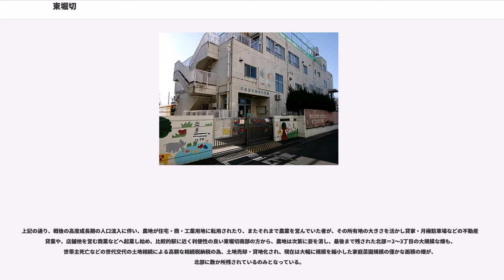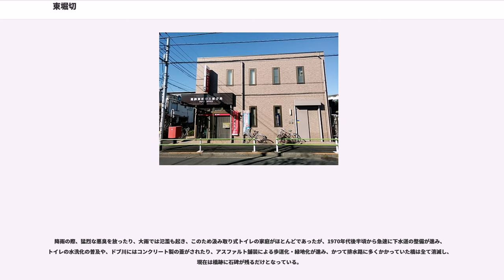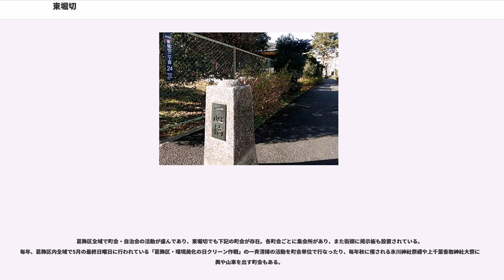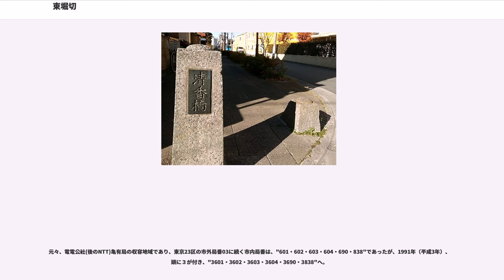東堀切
東堀切（ひがしほりきり）は、東京都葛飾区の町名。現行行政地名は東堀切一丁目から三丁目。住居表示実施済み区域である。亀有警察署の管轄区域。郵便番号は124-0004（葛飾郵便局管区）。

葛飾区西部に位置する。北で西亀有一丁目、東でお花茶屋一・二・三丁目、南で宝町二丁目、南西の一部と西で堀切三・五・六・七・八丁目に隣接する。主に住宅地して利用される。地区の南辺を京成電鉄の鉄道線路で画した南北に細長い町域を持つ。丁名表示は、南→北側に向かって1→2→3丁目の表示となる。

ほぼ町の全域から南南西の方位に東京スカイツリーが見える。町内に河川は流れておらず、傾斜地が少なく平地のみで構成される。

「上・下千葉村」「砂原村」(後に「南綾瀬村」「亀青村」として合併)と呼ばれた大半が田畑の農村地帯であったが、戦後の高度成長期である昭和30年代頃から田畑跡地に個人宅・都営住宅などの団地・集合住宅等が多数建設され、流入人口が激増。
それに伴い、自宅を兼ねた個人商店も多く開店し、商店街を形成。また医療施設や、学校などの公共施設も多数建設され始める。

隣接する西亀有などと共に、かつては稲作や野菜の生産を行なう農村地帯であり、現在の東堀切南部にあたる旧・下千葉町の代表的な農作物は、小カブとツマモノ野菜(料亭料理などの膳の飾りとして添えられる野菜)であった。中でも小カブの名産地で、都心の市場に出荷された。

上記の通り、戦後の高度成長期の人口流入に伴い、農地が住宅・商・工業用地に転用されたり、またそれまで農業を営んでいた者が、その所有地の大きさを活かし貸家・月極駐車場などの不動産賃貸業や、店舗他を営む商業などへ起業し始め、比較的駅に近く利便性の良い東堀切南部の方から、農地は次第に姿を消し、最後まで残された北部＝2～3丁目の大規模な畑も、世帯主死亡などの世代交代の土地相続による高額な相続税納税の為、土地売却・貸地化され、現在は大幅に規模を縮小した家庭菜園規模の僅かな面積の畑が、北部に数か所残されているのみとなっている。

かつて、下水道整備の遅れていたこの周辺地域では、流入する大量の人口に追いつかず、ドブ川と呼ばれる元々は農業用だった排水路が多数存在し、そこへ生活排水を直接流していた。
降雨の際、猛烈な悪臭を放ったり、大雨では氾濫も起き、このため汲み取り式トイレの家庭がほとんどであったが、1970年代後半頃から急速に下水道の整備が進み、トイレの水洗化の普及や、ドブ川にはコンクリート製の蓋がされたり、アスファルト舗装による歩道化・緑地化が進み、かつて排水路に多くかかっていた橋は全て消滅し、現在は橋跡に石碑が残るだけとなっている。

堀切の東である事に由来。詳しくは堀切の地名の由来を参照。

2017年（平成29年）12月1日現在の世帯数と人口は以下の通りである。
町域内に鉄道駅は設置されていない。しかし、隣接する宝町に京成電鉄京成本線・お花茶屋駅、堀切に堀切菖蒲園駅の1路線2駅が所在する。

人口流入が激増した昭和30年代、まだこの地域では宅内に風呂が無かった家庭も多く、各丁目ごとに銭湯が開業。各家庭に風呂の普及した現在も、自主廃業した「第二美吉湯」と2005年の火災により焼失した「双葉湯」以外は営業しており、下町の風景として存在する。

昭和20年代、戦災による住宅の喪失と人口増加による住宅不足を解消するため、東京都は農地が広がっていた葛飾区に都営住宅の建設用地を求め、建設用地として農地などを提供するよう広く区民に呼び掛けを行ない、東堀切にも多くの都営住宅が建設された。なお現存する建物は、全て1980年代以降に建て替えられた二代目の建物である。

葛飾区全域で町会・自治会の活動が盛んであり、東堀切でも下記の町会が存在。各町会ごとに集会所があり、また街頭に掲示板も設置されている。毎年、葛飾区内全域で5月の最終日曜日に行われている「葛飾区・環境美化の日クリーン作戦」の一斉清掃の活動を町会単位で行なったり、毎年秋に催される氷川神社祭禮や上千葉香取神社大祭に神輿や山車を出す町会もある。

元々、電電公社(後のNTT)亀有局の収容地域であり、東京23区の市外局番03に続く市内局番は、"601・602・603・604・690・838"であったが、1991年（平成3年）、頭に３が付き、"3601・3602・3603・3604・3690・3838"へ。

1988年（昭和63年）以降、頭に５が付...